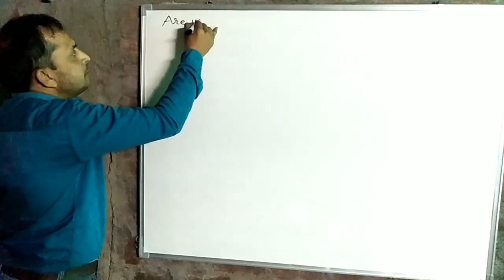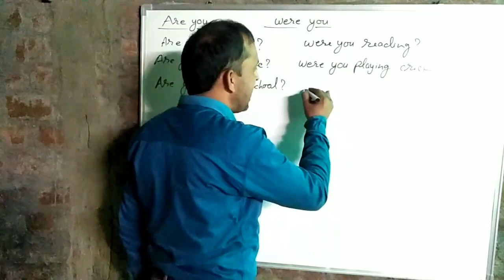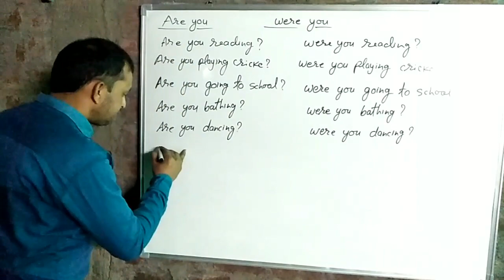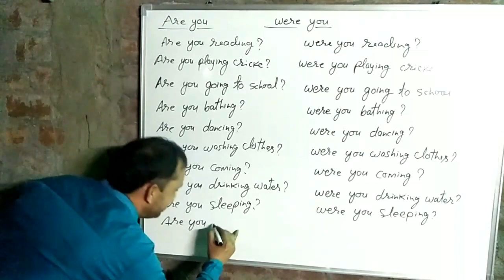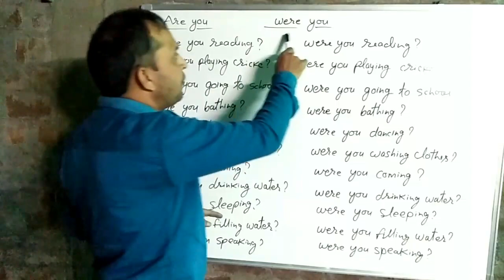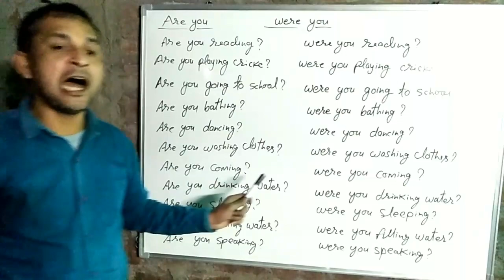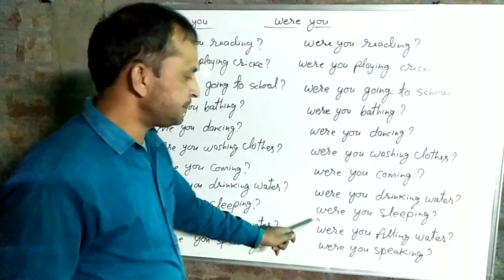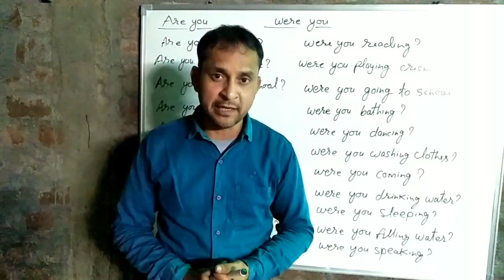Direct English Speaking || English Practice with Are/Were || English Speaking Fluently || KChandra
Hi, I am K.Chandra sir welcome all of you on our YouTube channel.

Your queries-
english speakng
how to learn easy english
english speaking easily
english new video
best english trick
new english trick
english kaise bole
english talking
english speaking very fast
fast english speaking
english conversation
enlish me baat kaise kare
english conversation course
angreji me baat kaise kare
english ki conversation
most important english rule
english practice with are
english prectice with were
use of are
use of were
are aur were ka use